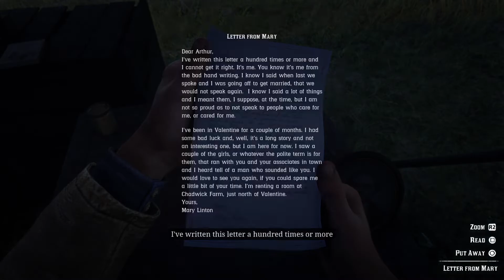Red Dead Redemption 2 Chapter 2 5/9